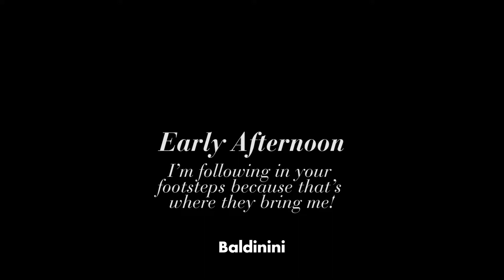Baldinini campagna pubblicitaria autunno inverno 2017/18